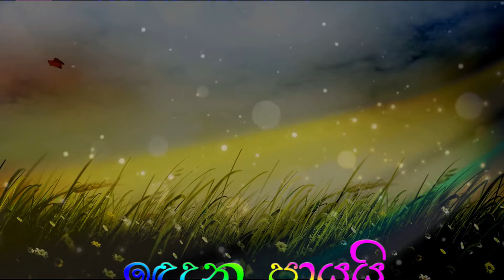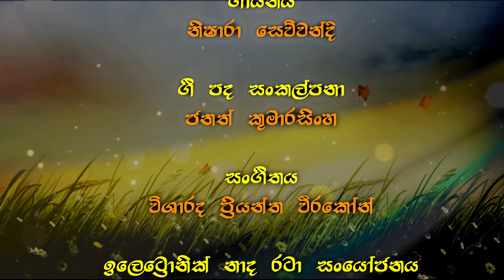Indudhunu Payai | ඉඳුදුනු පායයි | නිෂාරා සෙව්වන්දි | Nishara Sewwandi | Priyantha Weerakoon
TITLE - Indudhunu Payai | ඉඳුදුනු පායයි | නිෂාරා සෙව්වන්දි | Nishara Sewwandi |

ගායනය
නිෂාරා සෙව්වන්දි

ගී පද සංකල්පනා
ජනත් කුමාරසිංහ

සංගීතය
විශාරද ප්‍රියන්ත වීරකෝන්

ඉලෙට්‍රොනික් නාද රටා සංයෝජනය
විශාරද නලින් සංජය සුරවීර @Recording.lk

රංගනය
ජනුදි සෙනෝද්‍යා

රූප රාමු සංස්කරණය
සංතියාගෝ පසිඳු @Recording.lk